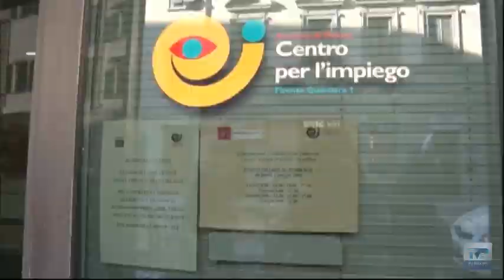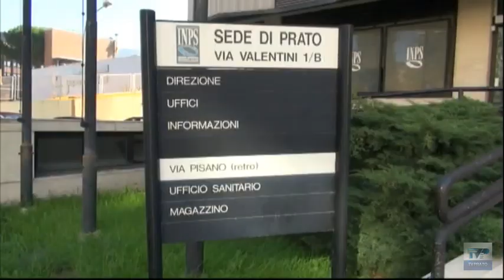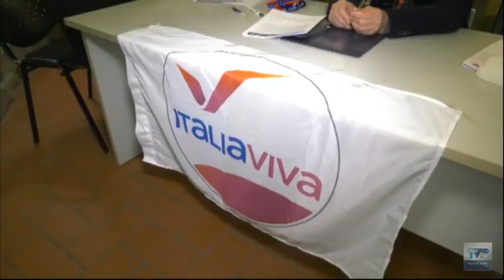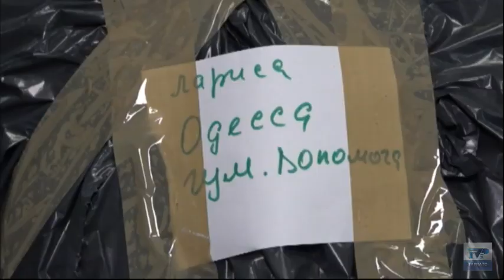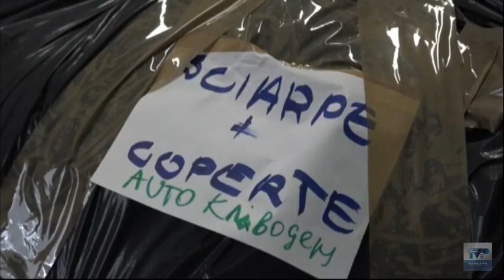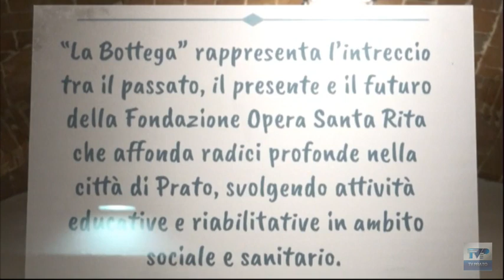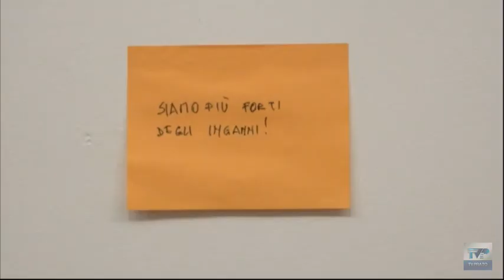Telegiornale del giorno del 10/12/22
Ecco il sommario:
➤ I carabinieri rintracciano 19 furbetti del reddito di cittadinanza: c’è anche il cuoco di un ristorante del centro
➤ Giocatori d’azzardo dimenticano la porta della bisca aperta: scoperti e denunciati
➤ Rimpasto giunta Biffoni: il possibile ingresso di Italia Viva crea malumori nel partito di Renzi ed anche nel Pd
➤ Un furgone carico di aiuti umanitari ogni settimana da Prato all’Ucraina. Appello della Pastorale dei migranti